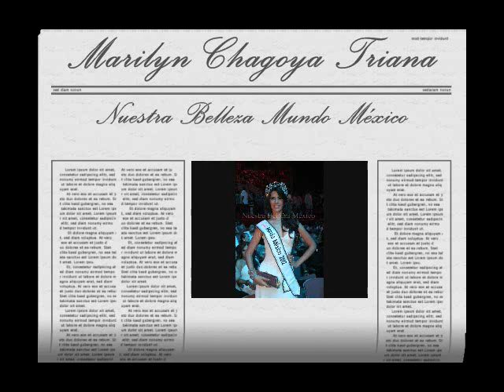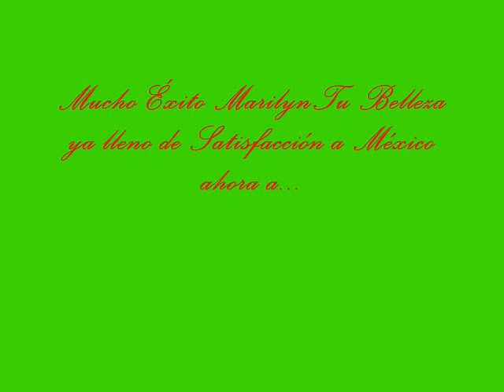Marilyn lleva a Mexico en la Piel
Video de nuestra representante nacional Marilyn Chagoya Triana en el Certamen de Miss World 2013 en Indonesia. Marilyn lleva a MÈXICO EN LA PIEL...